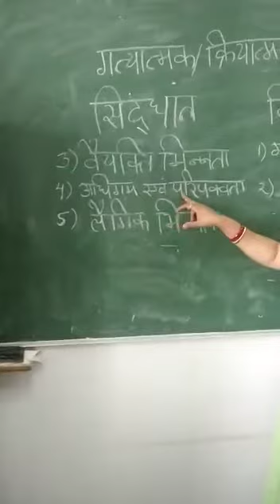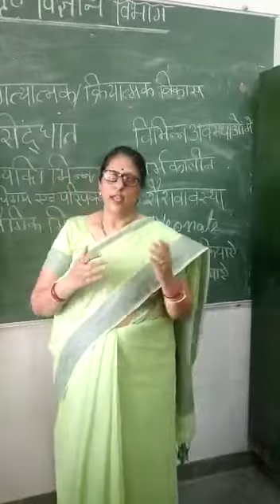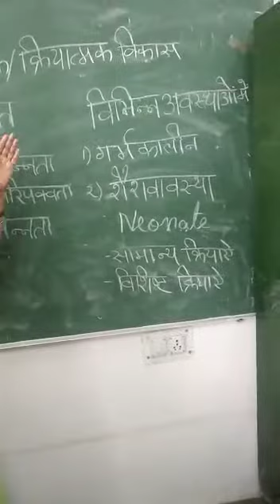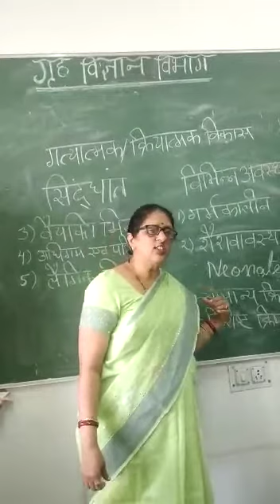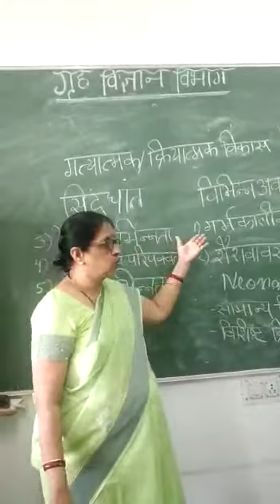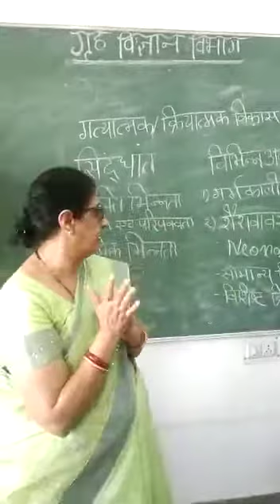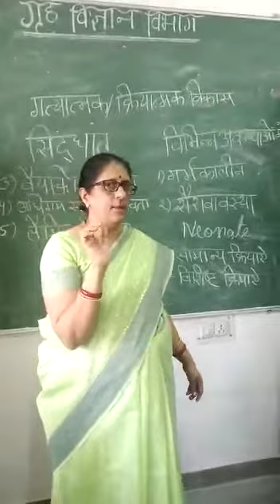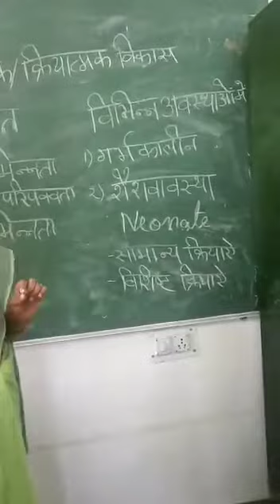Motor Development 2 Dr.Kavita Gautam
B.A. II yr.(UOR), Home-Science-I